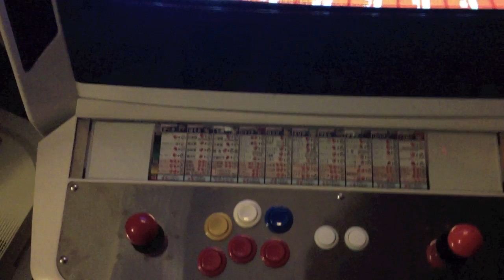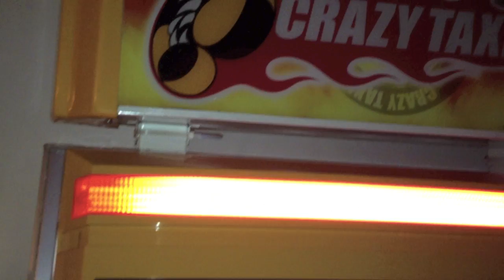My 3 cabs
This is a video of all of my cabs in action